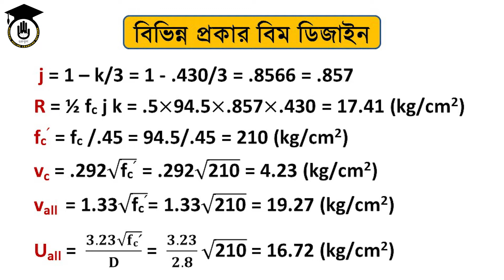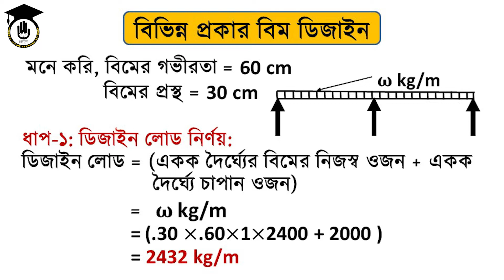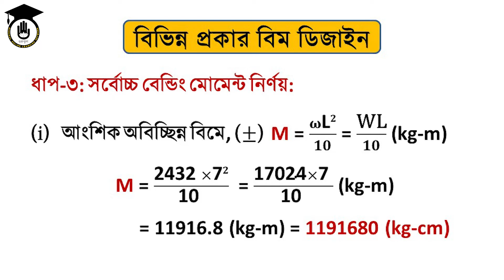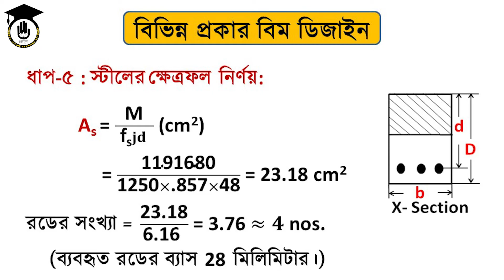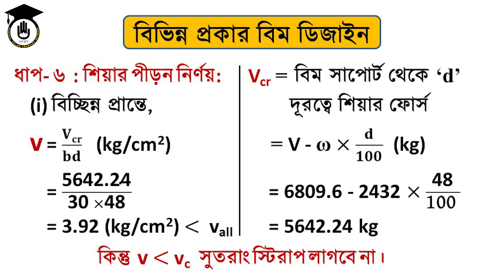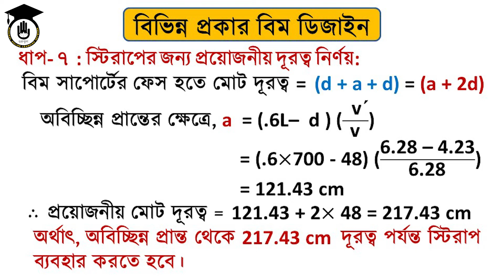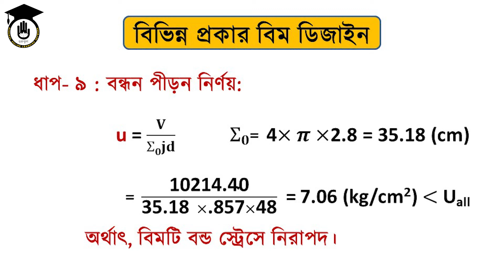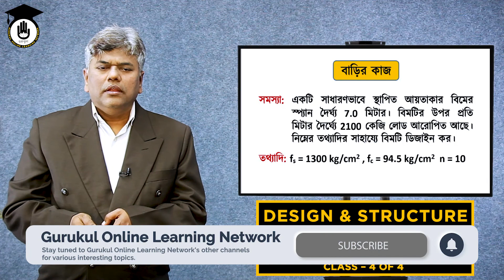Design of Structure 1 [66463] Chapter 7 - Flexure Formula and Design Of Rectangular Beam [4/4]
Flexure Formula And Design Of Rectangular Beam আজকের আলোচনার বিষয়।  Flexure Formula And Design Of Rectangular Beam  ক্লাসটি Design of Structure 1 [66463] বিষয়ের অংশ। আজকের ক্লাসে আলোচনা করা হয়েছে ফ্লেক্সের সুত্র নির্ণয়ে মৌলিক ধারনা সমূহ, ভারবাহী আরসিসি বিমের পীড়ন-বিকৃতি ডায়াগ্রাম, WSD পদ্ধতিতে ফ্লেক্সের সুত্র নির্ণয় ইত্যাদি বিষয় নিয়ে। Flexure Formula And Design Of Rectangular Beam বিষয়ে আমরা ৪ টি ক্লাস করেছি। আজ ৪র্থ পর্ব।

Flexure Formula And Design Of Rectangular Beam  ক্লাসটি নিয়েছেন জনাব মোহাম্মদ সাইফুল ইসলাম, ইন্সট্রাকটর, ঢাকা পলিটেকনিক ইন্সটিটিউট।